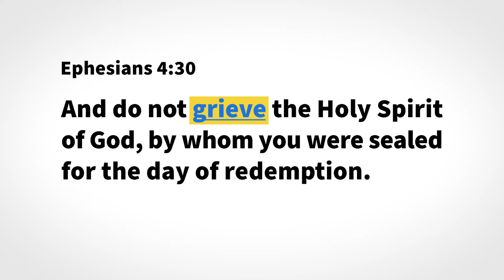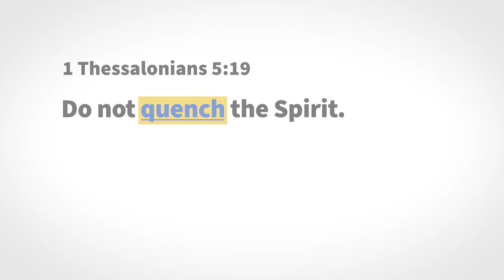#140 - Grieving + Quenching the Holy Spirit - 86 Seconds Video Devotional - Gary Wilkerson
Scripture specifically warns Christians against grieving and quenching the Holy Spirit. In this short devotion, Gary Wilkerson breaks down what each of these terms means and examines how Christians can learn to listen to the Holy Spirit.